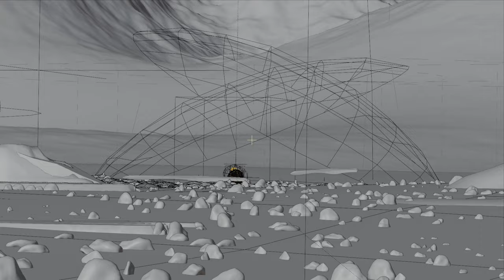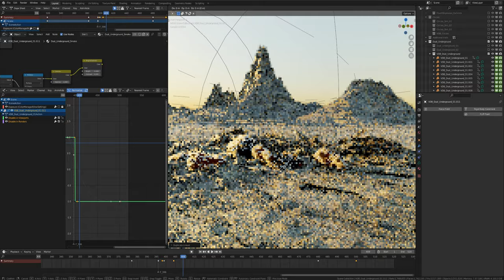Big Explosion | Blender | Cycles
The simulation of the explosion is done in Blender. Render - Cycles.